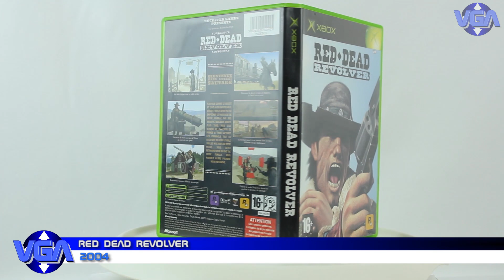Red Dead Revolver Xbox ( 2004 )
Red Dead Revolver is a Western action-adventure third-person shooter video game developed by Rockstar San Diego and published by Rockstar Games. The first entry in the Red Dead series, it was released for PlayStation 2 and Xbox in North America on May 4, 2004, and in Europe on May 28, 2004.[1]

Angel Studios began working on Red Dead Revolver under the oversight and funding of Japanese video game publisher Capcom in 2000,[2][3] and the game was announced by Capcom in March 2002.[4] It was originally intended to be a spiritual successor to Capcom's Gun.Smoke, a 1985 arcade shoot 'em up designed by Yoshiki Okamoto.[5]

In November 2002, Take-Two Interactive, parent company of Rockstar Games, announced that they had acquired Angel Studios, with it being moved to the Rockstar Games label and being renamed Rockstar San Diego.[6][7] Following the purchase, Rockstar Games executives reviewed projects in development at the studio, so to sort out what was worth keeping.[8] Dan Houser, creative director at Rockstar Games, remarked that the game "looked very good" and caught the review team's eyes, despite it being in an unplayable state.[8] Due to the troubled development leading to that unplayable state of the game, with it missing both the 2002 European Computer Trade Show and the 2003 Electronic Entertainment Expo,[9][10] Capcom cancelled the title in August 2003. However, Rockstar Games acquired the rights to Red Dead Revolver the following December, and let Rockstar San Diego go on to develop what would become the first installment in the acclaimed Red Dead series.

This game takes place in the 1880s Wild West as Nate Harlow (Kurt Rhoads) and his partner Griff have found gold in an area called Bear Mountain. To celebrate the find, they commission the creation of two revolvers with a distinct cast iron scorpion on each; Nate takes one and Griff takes the other.

Griff is later captured by the Mexican army and sentenced to be executed. However, he offers General Diego (Robert Jimenez) half of the gold in Bear Mountain if he were to spare his life. Diego complies but later sends his right-hand man, Colonel Daren (Dennis Ostermaier), to kill Nate. Daren arrives with his men to the Harlow farm and shoots Nate and his wife, Falling Star (Messeret Stroman). However, Nate's son Red (Jason Fuchs) retrieves his father's gun and shoots off Daren's left arm before he escapes.

Years after his parents' deaths, Red (Robert Bogue) becomes a ruthless bounty hunter. He begins by battling a gang led by an outlaw of the name "Bloody Tom" (Christian Tanno). Hoping to claim the bounty on the gang, he takes their bodies into the town of Widows Patch where he is attacked by a rival gang and its leader "Ugly Chris" (Erick Devine). Red and Sheriff O'Grady (Stephen Schnetzer) beat the gang and survive the attack, but the sheriff is badly wounded. They must travel to Brimstone, the nearest town with a doctor.

After Red drops O'Grady off, Brimstone's Sheriff Bartlett (Gene Jones) asks him to help take care of some thugs. This includes battling an evil traveling circus that was originally aided by an English trick-shootist Jack Swift (Gregg Martin) along with other bounties including a former saloon girl turned gang leader (Heather Simms) and a murderous undertaker (Geoffrey Arend). After all the bounties are complete, he asks for the bounty on the corpses' heads. He is told by Sheriff Bartlett that the gold wagon carrying the reward has not yet arrived and later learns that one of the townsfolk, Annie Stoakes (Carrie Keranen), is in danger of losing her farm and that Governor Griffon (Bert Pence) owns part of Bear Mountain. Recalling that his family was killed over that very mine, he goes to discuss the issue with Annie. After the talk, he goes back to Brimstone to inquire from local ruffians about the whereabouts of the wagon train. When they refuse, a fight ensues and Red is forced to kill most of the patrons which finds him arrested by Sheriff Bartlett, from whom he discovers that General Diego and Colonel Daren are still alive and court bound.